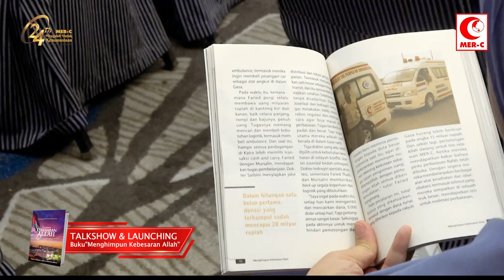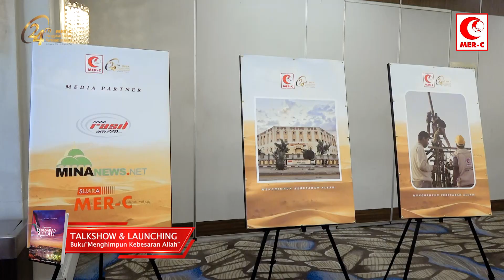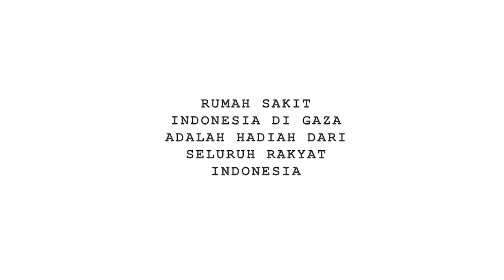Launching Buku Menghimpun kebesaran Allah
“Menghimpun Kebesaran Allah”
(Sebuah Kisah Perjalanan Pembangunan Rumah Sakit Indonesia
di Gaza – Palestina)

Bertepatan dengan Milad MER-C ke-24 pada tahun ini, dengan penuh rasa syukur kami meluncurkan buku terbaru yang berjudul "Menghimpun Kebesaran Allah", Minggu/27 Agustus 2023. Ditulis oleh seorang yang Ikhlas dan Sabar merajut kisah-kisah para relawan dalam proses pembangunan Rumah Sakit Indonesia di Jalur Gaza, Palestina. Sebuah buku yang berkisah tentang rahasia Allah, tekad yang mulia, perjuangan, keikhlasan, strategi, kepatuhan, kesabaran yang tinggi dari kisah nyata para Relawan.

Buku ini diserahkan kepada MER-C sebagai hadiah dari penulis, khususnya dipersembahkan bagi Almarhum dr. Joserizal Jurnalis (Pendiri MER-C dan Inisiator Pembangunan Rumah Sakit Indonesia di Gaza Palestina) dan Almarhum Imaam Muhyiddin Hamidy (Imaam Al Fatah).

Ditulis sejak Almarhum dr. Joserizal masih ada hingga beliau sudah berpulang kepada ALLAH Sang Pencipta, juga melewati masa-masa sakit sang penulis. Alhamdulillah, akhirnya penulisan buku ini selesai dan dicetak dengan segala kesederhanaannya. Tanpa ada nama penulis (atas permintaan penulis), tanpa ada nama penerbit, tanpa testimoni. Asli dicetak seperti apa yang dituliskan oleh penulis.

Karya setebal 260 halaman ini kami terima dengan baik, teriring doa hanya ALLAH SWT yang dapat membalas kebaikan penulis. Kami juga sangat mengapresiasi karya penulis yang dapat merangkum kisah-kisah relawan dalam sebuah peristiwa yang monumental, bersejarah dan mengharumkan nama bangsa di kancah internasional. Kepiawaiannya dalam menulis dan pengalaman sebagai jurnalis mampu membawa kita dalam perjalanan luar biasa menuju pembangunan Rumah Sakit Indonesia yang dibangun di negeri yang masih terblokade ketat dan terjajah, dari mulai tahap perencanaan hingga realisasi.

Buku “Menghimpun Kebesaran Allah” kami produksi sebagai Laporan Pertanggung Jawaban kepada Masyarakat Indonesia khususnya donatur, serta Sosialisasi dan Penggalangan Donasi bagi Rencana Pembangunan Tahap ke-3 Rumah Sakit Indonesia di Jalur Gaza, Palestina.

Bagi yang berminat membeli, maka Harga Donasi Buku adalah Rp 200.000,- dimana seluruh hasil penjualan akan didonasikan untuk Pembangunan Tahap 3 RS Indonesia di Gaza Palestina, yaitu Pembangunan Poli Sub Spesialis yang akan berada di seberang bangunan utama saat ini.

Semoga buku ini dapat menjadi catatan kecil sejarah karya anak bangsa dan sumber inspirasi bagi masyarakat. Untuk pemesanan buku dan undangan bedah buku dapat menghubungi Call Center MER-C di 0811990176 atau kunjungi website kami di